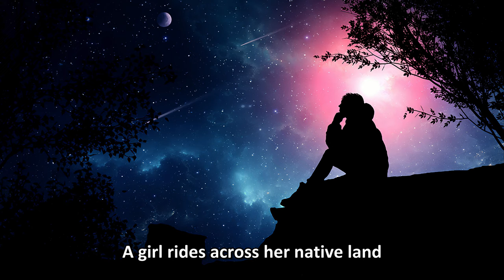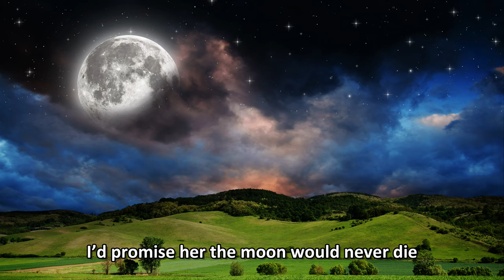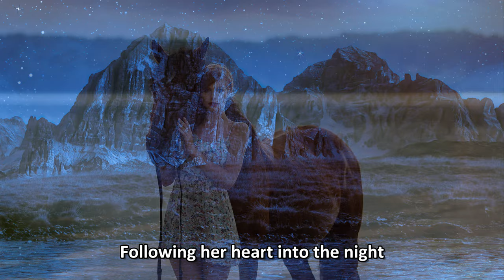David Paich - Spirit Of The Moonrise [4K]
On Aug 19 2022, David Paich of Toto will unveil his first solo album, Forgotten Toys.

It marks a major moment in Paich’s iconic career, which has stretched across decades and spanned timeless work with Toto and a resume that also includes high-profile work with the likes of Steely Dan, Michael Jackson, Rod Stewart, the Doobie Brothers and countless more.

Previewing his new record, Paich debuted a music video for the mysterious and engaging track “Spirit of the Moonrise,” featuring pal Steve Lukather on guitar, with a video that Paich explained mirrors a dream he experiences frequently:

“This is a recurring dream about a distraught girl, riding ‘neath the moonlight. It has perplexed me over many a night…”

Like most treasured mementos and keepsakes, we hold on to songs forever. We dust them off when we need them, put them back on the shelf, and discover them again months or sometimes years down the line. With his diverse catalogue, he has been kicking around song ideas for a solo album for some time. The COVID lockdown presented Paich the opportunity to revisit those songs, and the result being a collection of tunes that he has carried in my head for years. He shares, “It seemed like it was time to put something together. Some of these really are forgotten toys. It had been a while since I’ve been in my studio and I found myself listening to these little pieces continuously. I kept rediscovering them, hoping to fit the tracks together like a musical puzzle.

For as much as it may be a “solo” album, Paich couldn’t help but invite a few friends to play. Joined by Joseph Williams as co-producer and sometimes co-vocalist, he welcomed everyone from Toto’s Steve Lukather to Brian Eno, Michael McDonald, Ray Parker Jr., Don Felder, and Steve Jordan of The Rolling Stones.

The album cover artwork provides a poetically nostalgic representation of the concept. It features a variety of memories Paich’s wife has held onto over the years. “I hope this will give everyone a glimpse into another side of me, one they’ve never heard in a musical context.

Credits:
Acoustic Guitar, Electric Guitar - Dean Parks
Backing Vocals - Hannah Williams, Michael McDonald, Pat Knox, Ray Williams
Backing Vocals, Synth, Drum Programming - Joseph Williams
Lead Guitar - Steve Lukather
Lead Vocals, Piano, Organ, Bass - David Paich
Lyrics - David Paich, Joseph Williams
Percussion - Lenny Castro
Saxophone – Warren Ham